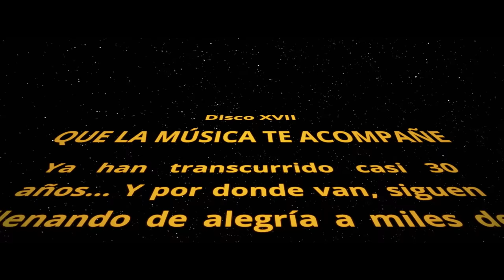Camela - No me hables (Videoclip Oficial)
Videoclip oficial de la canción de Camela "No me hables".